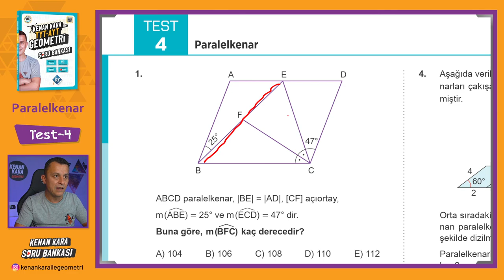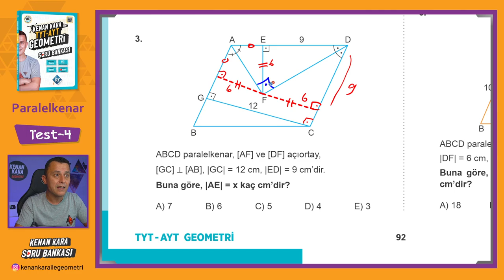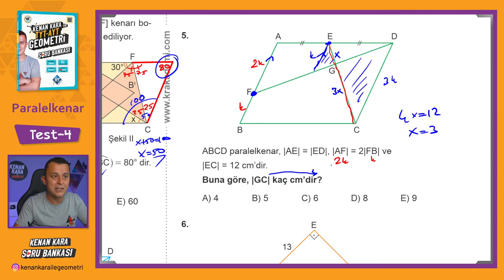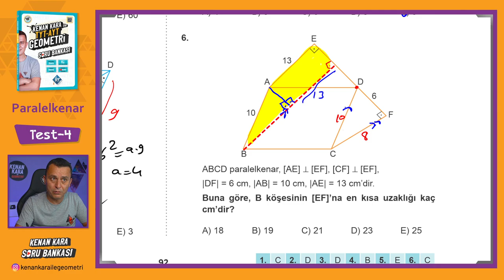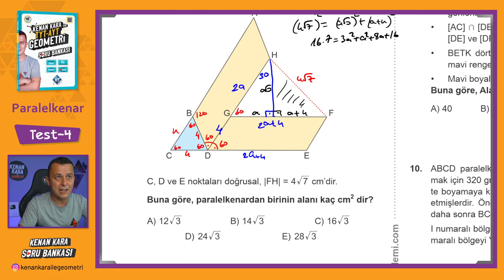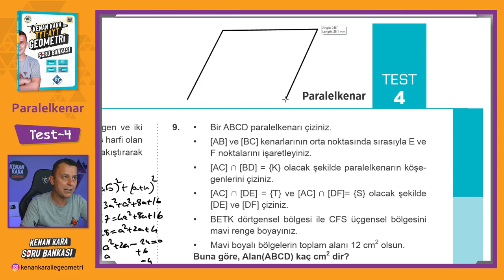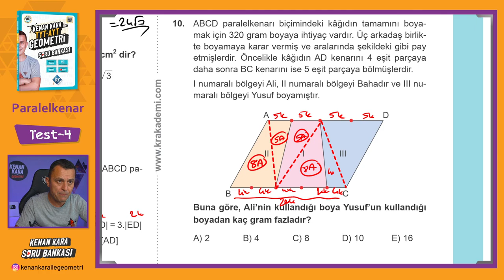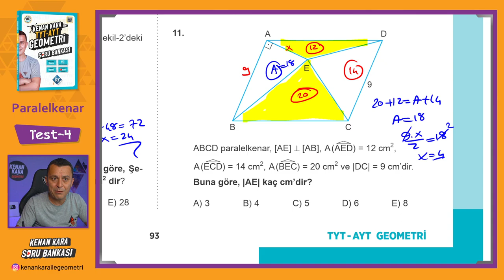Paralelkenar | TEST-4 | SORU BANKASI | Kenan Kara ile TYT-AYT Geometri Soru Bankası